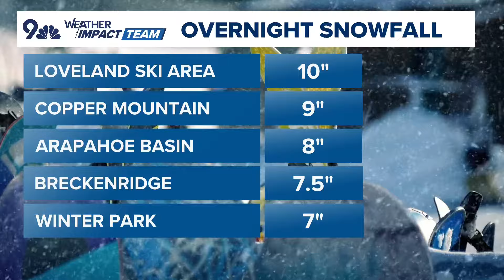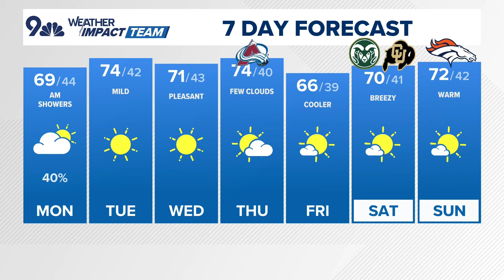Latest forecast | Cloudy and windy with highs near 70 degrees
Winds pick up Monday afternoon with gusts up to 40 mph in Denver and 50 mph gusts in the foothills.

9NEWS (KUSA) is located in Denver, Colorado.